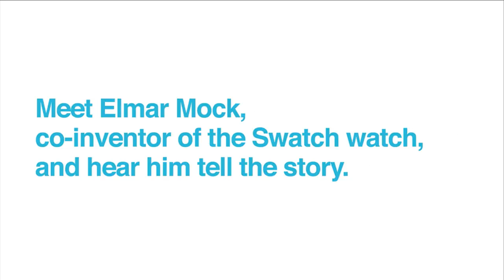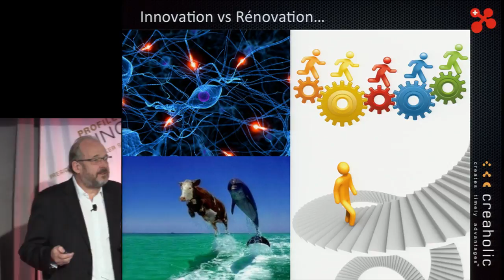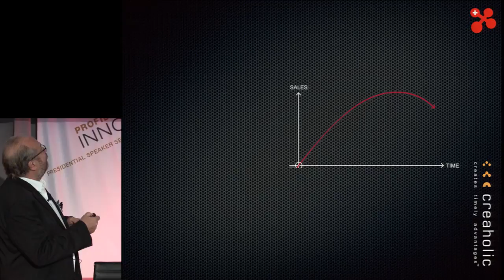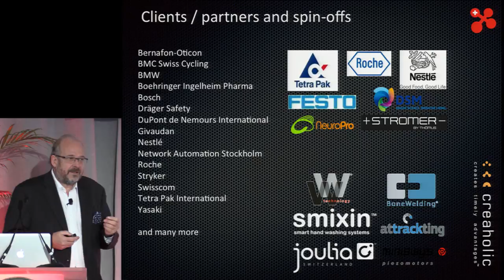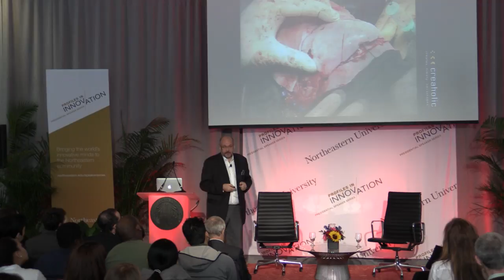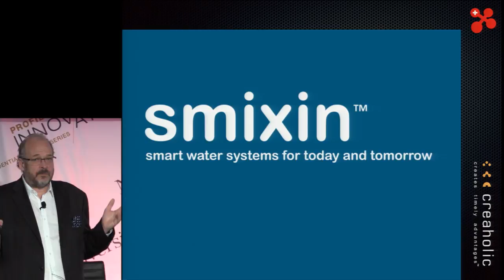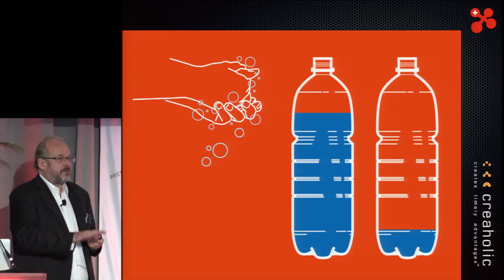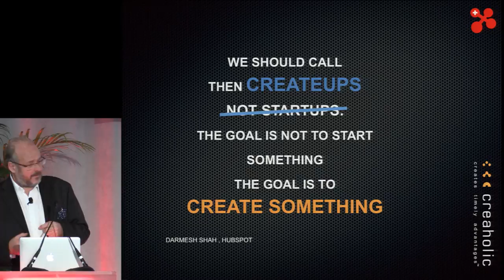What Makes Innovation Tick: Wearable Technology and Disruptive Innovations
Swatch watch co-inventor and innovation advocate Elmar Mock sat down with Provost Stephen W. Director at Tuesday’s Profiles in Innovation event to discuss Mock’s passion for creativity, risk-taking, and disruptive inventions.